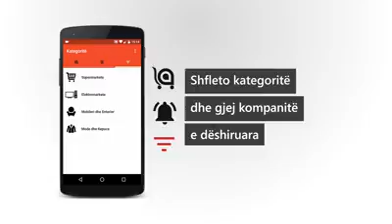Tricks for iphone 7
Is very good phone